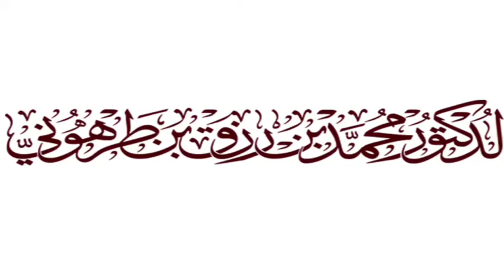هل يجوز للرجل ان يجلس مع اخت زوجته